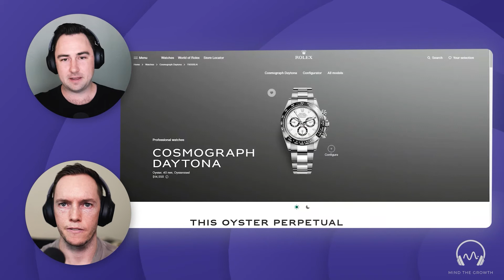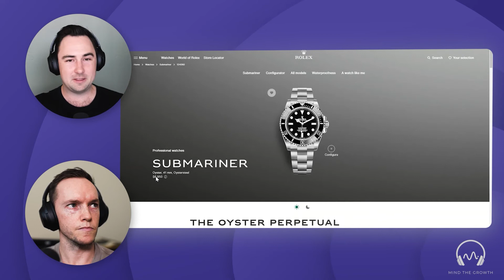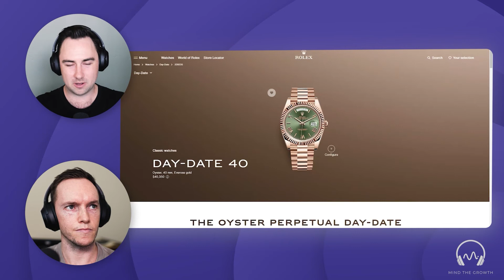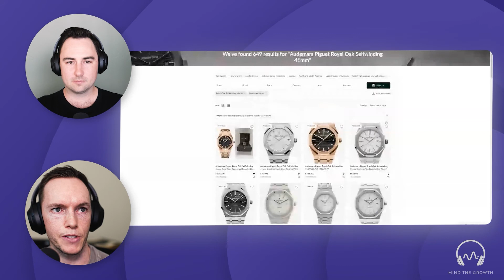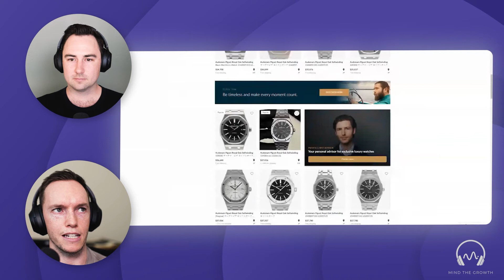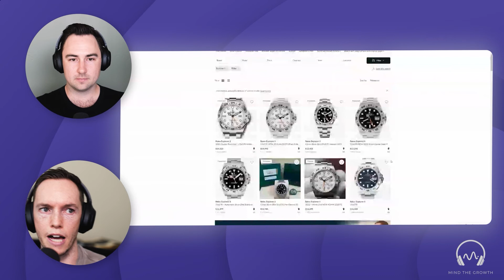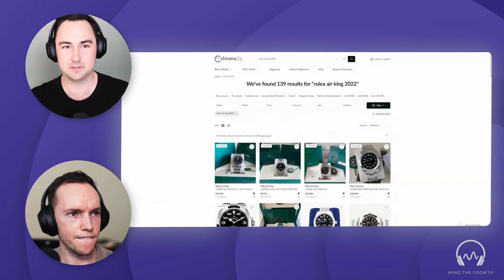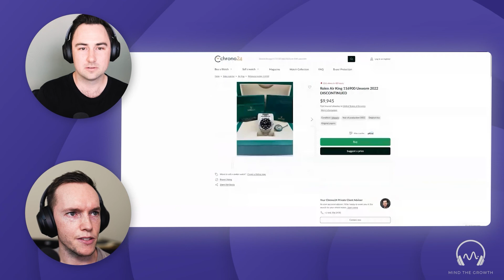Adam Neumann is back! Plus, Rolex submariners are taking a dive.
In this episode, Eric and Chris discuss Adam Neumann's newest real estate unicorn called Flow. The also review watches that have come down in value from the peak of the market, and what watches they are hoping to buy soon.